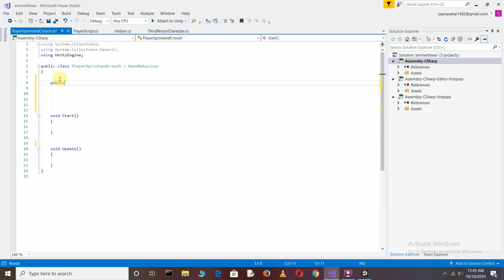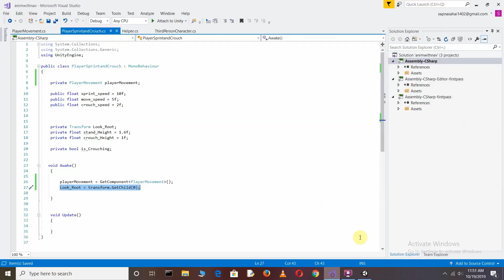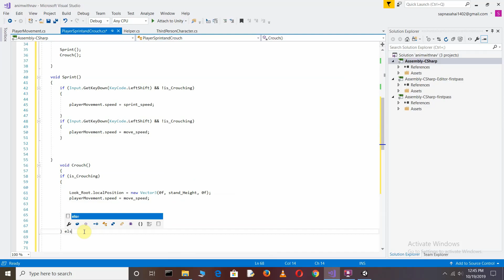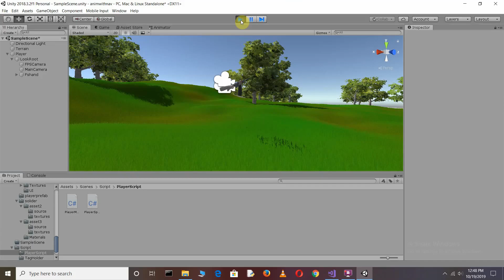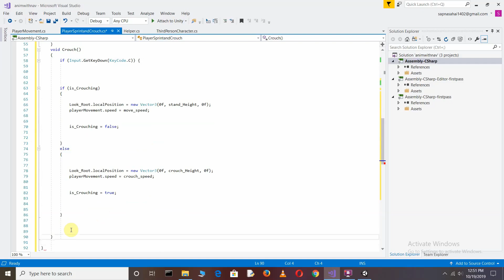HOW TO MAKE FPS CONTROLLER SPRINT AND CROUCH IN UNITY 3-D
in this tutorial i shown you that how to make fps sprint and crouch in unity 3-D . for this we only need to add script  and in this we give condition for sprinting(movement) and crouching after that add this script to the player and press play you can see the effect of sprinting and crouching .

source code : available soon

some related questions:

*UNITY 3-D - FPS SPRINTING AND CROUCHING
*how to make fps sprint and crouch in unity 3-D
*  How to make a Video Game in Unity - BASICS (E01)
* 6 Months of Learning Game Development in Unity (Progress & Result)
* Unity vs Unreal | Graphics Comparison
*  1. MAKE a GAME Basics (Unity)
*  How to make a 2D Game in Unity
*  How to Build a Basic Android Game in Just 7 Minutes (Unity)